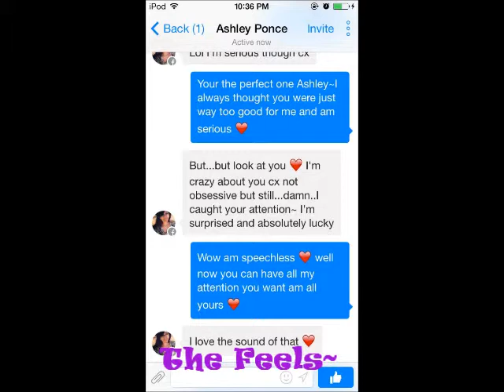Can't get you outta my head! From:Mr.Wonderful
I can't get her out of my head, she makes me want to dance. God been waiting for her for so long~..So this is love...I can't get rid of this feeling~ I LOVE IT AND YOU -Ashley I could search my whole life through and through an never find another you because your one of a kind and i finally have you under my arms! -I'll always be by your side mi amor~